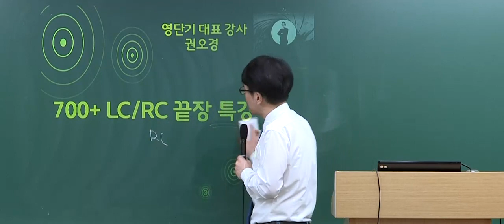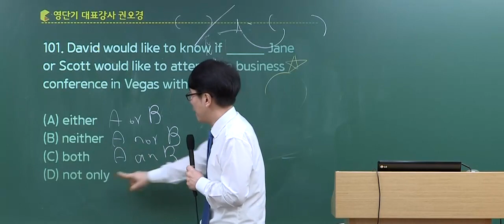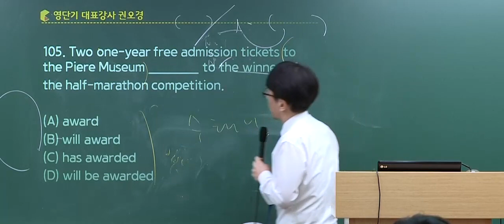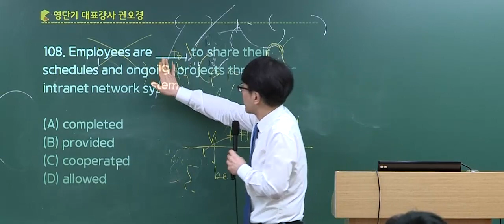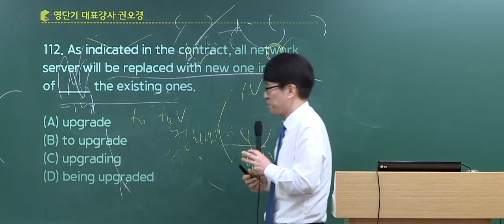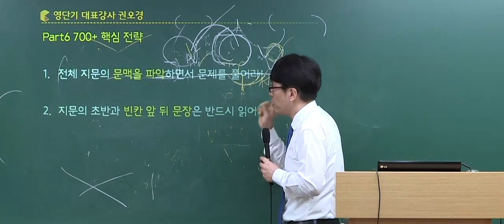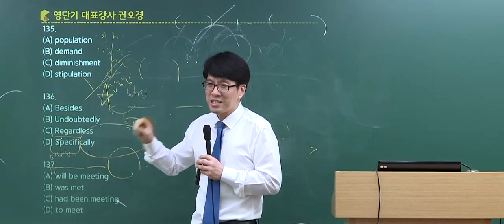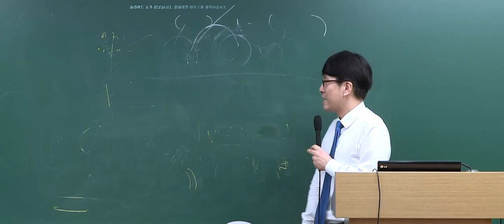토익700점이 목표라면 알아야 할 RC파트 공략법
영단기토익 대표강사 권오경 선생님의 '700+ LC/RC 끝장 특강'
토익 700점 이상이 목표라면 반드시 알고 시험장에 가야할
RC파트 공략법 모두 공개!